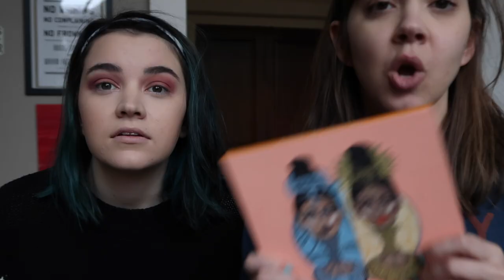My Sister Does My Makeup || Caroline Poole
CLICK ME FOR DEETS AND SOCIALS!

Follow Chelsea!

Follow Duck!